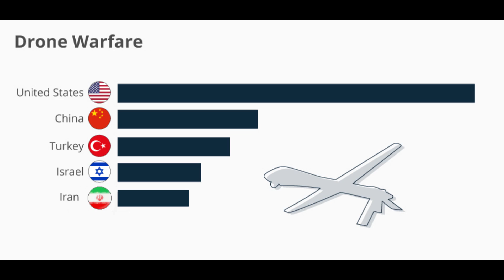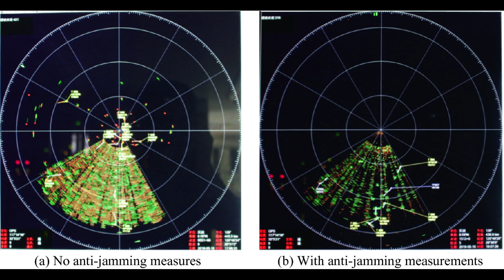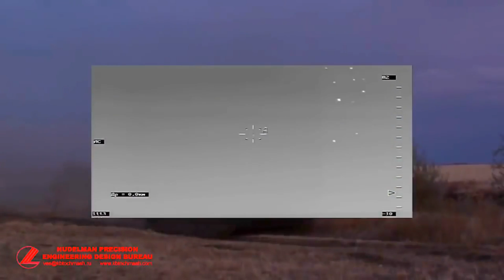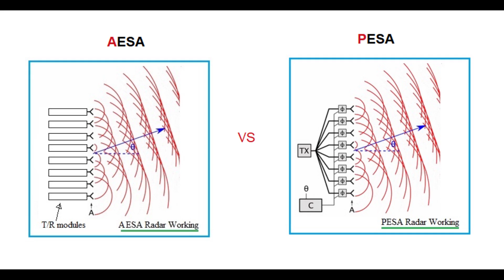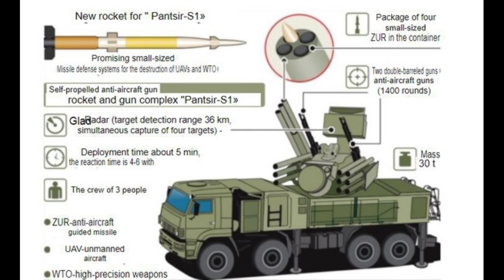Is the Pantsir useless? (Drone Warfare, Electronic Warfare & Lasers)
Is the Pantsir useless on the modern battlefield?

Drone Warfare, Electronic Warfare, and Laser weapons

S-400